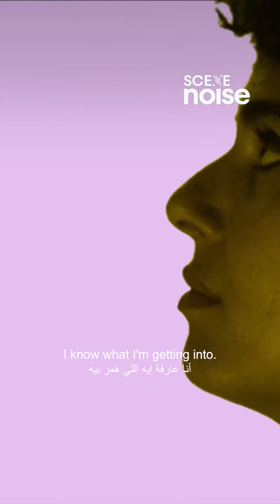WORD: Wolf Fang MIDI - ‘You & Me’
In this episode of WORD, Cairo-based retro-pop duo Wolf Fang MIDI take us through the lyrics behind their latest release ‘You & Me’. They explain that the main theme behind the lyrics is that of frustration, when one is faced with the dilemma of repeatedly falling back into a toxic relationship, even when they know that their partner is doing more harm than good.

The duo also emphasises that the track’s title ‘You & Me’, is meant to make a point that a relationship should be about cooperation, as opposed to ‘You or Me’, where some relationships may feel unbalanced and at times even competitive.

Check out the music video for ‘You & Me,’ where we see Wolf Fang MIDI embrace a fun-loving attitude as they make use of colourful visual effects and tongue-in-cheek performances.

WORD is SceneNoise’s new series unpacking the lyrics of our favourite artists from across the MENA region. In each episode, we ask them to shed light on the meaning behind their most iconic verses, taking us behind the scenes of their writing process and between the lines of their penmanship.